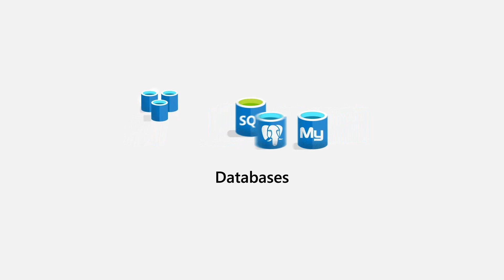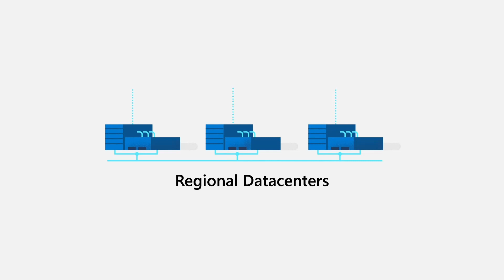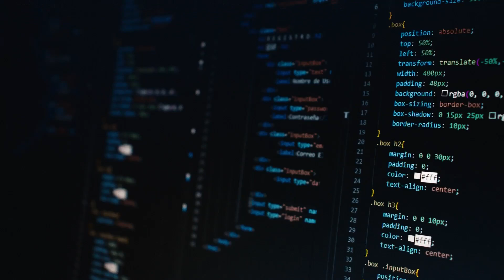What is Azure fundamentals?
Hi I am Tareq Musa,

Azure fundamentals is a series of six learning paths that helps orient you to Azure and its many services and features.

Whether you're interested in Azure's core compute, network, storage, and database services, learning about cloud security best practices, or exploring the cutting edge in IoT and machine learning, think of Azure fundamentals as your curated guide to Azure.

Azure fundamentals includes interactive exercises that give you hands-on experience with Azure. Many exercises provide a temporary Azure environment called the sandbox, which allows you to learn for free and at your own pace.

Technical IT experience is not required; however, having general IT knowledge will help you get the most from your learning experience.

MTCNA. MTCRE